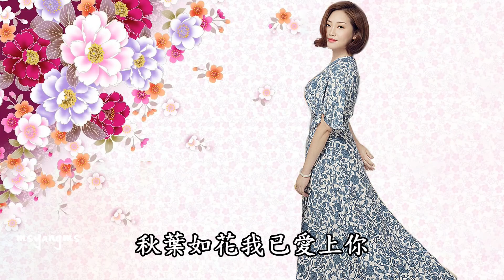秋葉如花 陳瑞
作詞：安華
作曲：劉亦敏

春天的美是花以成海
花海中的她是待放的蕾
愛上了她我無怨無悔
不知不覺走過四季輪迴
秋天的葉雖已很疲憊
為了花更美你總說不累
沒人留意你的美
我要為你送上鮮豔的玫瑰
秋葉如花我不能不在意
眼前浮華會成為累贅
唯有秋葉默默的為了我
孕育心中愛的花蕾
秋葉如花我已愛上你
夢中記憶已不再嬌媚
那怕寒風冷也要陪著你
尋找那春天的芳菲